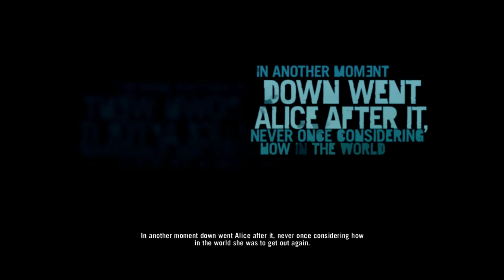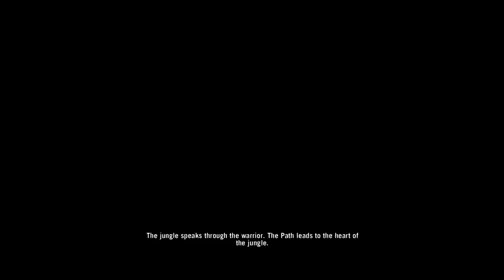Bosnac Plays : "Far Cry 3" Episode 1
Welcome to our first episode of Far Cry 3. Hope you guys will enjoy, please leave any kind of feedback, be it comments, favs or likes. It is all appreciated and welcome.

In this episode we start of with the prologue and a few missions in to the game, more is coming later on!

Don't be afraid to leave both negative and positive feedback.

I am aware that my microphone is a bit low, this will hopefully be fixed in episode 2.